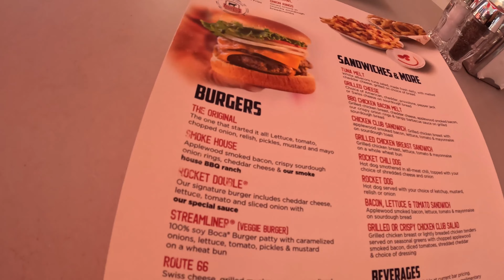Allure of the Seas Johnny Rockets on a Port Day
Royal Caribbean Allure of the Seas.  Port Day at Costa Maya Mexico.  We have lunch at Johnny Rockets and try a couple items.  The burgers are fantastic.  There is a cover charge for this restaurant which at the time we went was about $15 each with gratuities.  That includes anything you want on the menu excluding shakes.  Fountain drinks included.

Welcome to "Adventures of Jim & Val"

⭐⭐  About Jim & Val:
We have been a couple since 2011. From early on we have always made travel a top priority! Traveling, cruising, roadtrips. going on as many adventures as we possibly can. Been to Puerto Rico, the Netherlands, Belgium, Mexico, all over the US…. So many places. Our only regret was not sharing our adventures sooner!!

Jim is a disabled veteran and Val has a small online store she's been selling on for over 22+ yrs.  We are not travel agents, we just like sharing places and things we have done. All videos are ours and were taken by either Jim or Val.